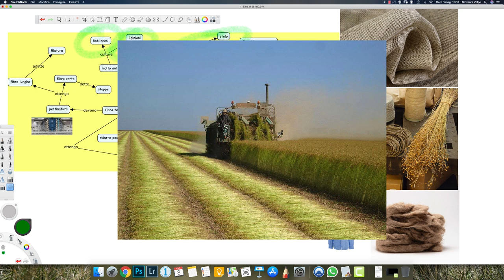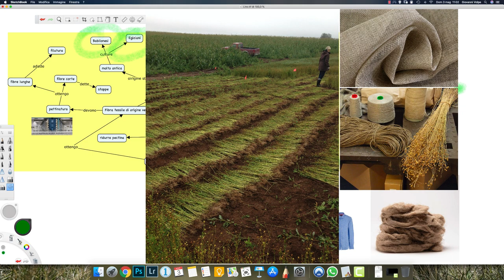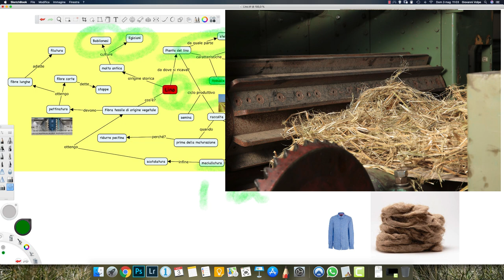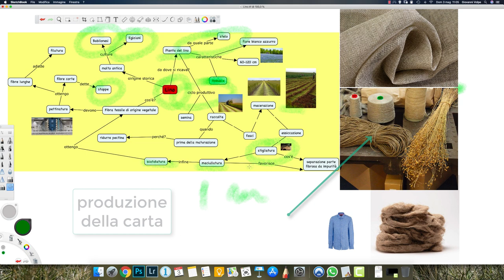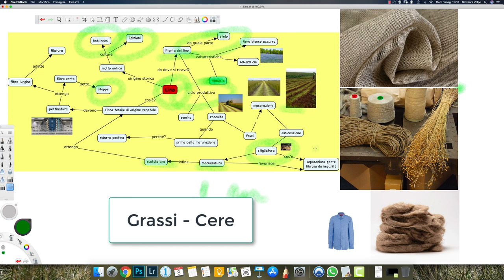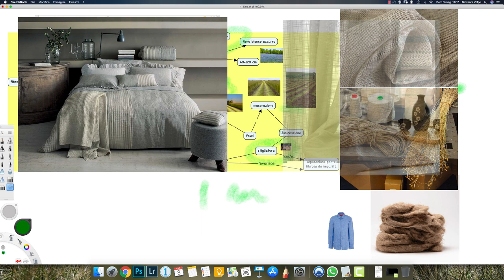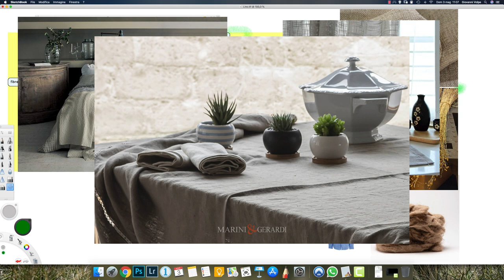Fibre tessili vegetali (parte prima): il lino.